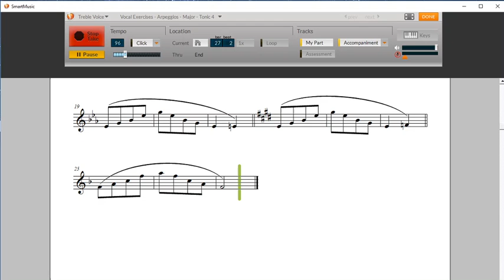04 Arpeggios,Tonic 4